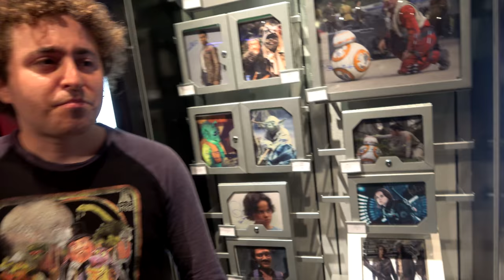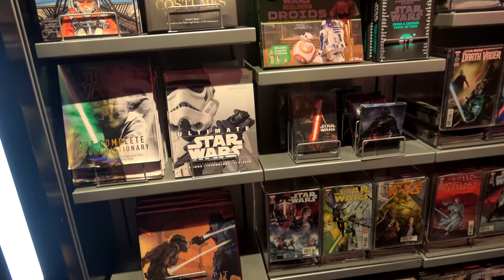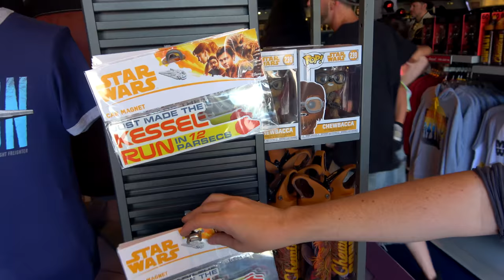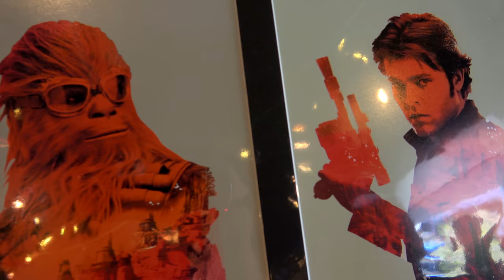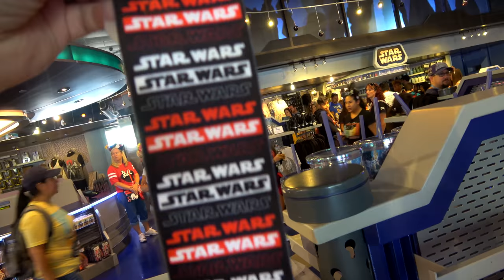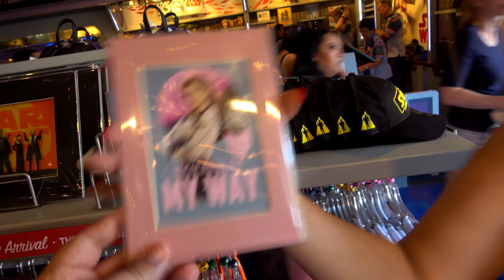Star Wars merchandise is the BEST | 05/05/18 pt 3 (4K)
Our Star Wars Day adventure takes us next to the Star Trader to check out the new Star Wars merchandise.  And let me just say, they're really getting good at this.

Special thanks to our Producers:
Evan Layton
Cameron Wood